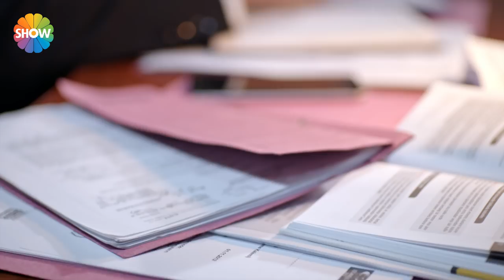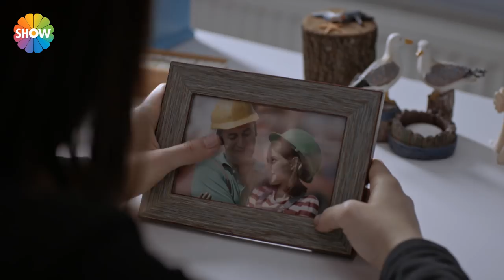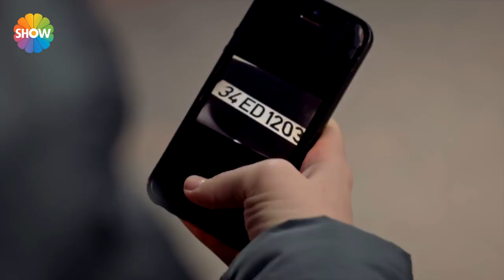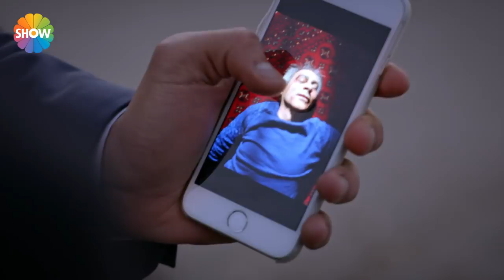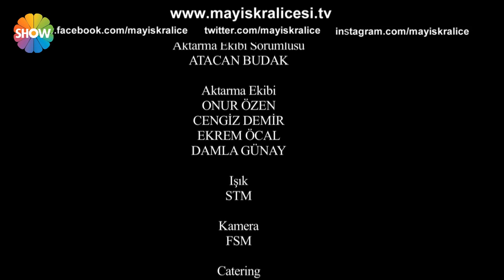Mayıs Kraliçesi 7.Bölüm ᴴᴰ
Mayıs Kraliçesi 7. Bölüm Özeti:  Öz kızını öldü bilen acılı anne Asu, kızının yaşadığını ve Nehir olduğunu öğrendiğinde büyük bir şok yaşar. Bu gerçeği öğrenir öğrenmez Nehir’e koşan Asu’yu büyük bir sürpriz beklemektedir. Asu ve Nehir’in kavuşma anında yaşananlar merak konusudur. Gerçekleri Asu’ya söyleyen Feryal, dayanamaz ve Nehir’e de öz annesinin Asu olduğunu söylemeye karar verir. Nehir, öz annesinin Asu olduğunu öğrendiğinde ne yapacaktır? Başsavcı Yiğit ve savcı Alper, bilim adamı Önder Atakan’ı öldürmek suçundan Sencer Aytekin’i tutuklamıştır. Sencer, sorgu esnasında Alper’e babası Celil’in katil olduğunu söylemiş, Alper’i köşeye sıkıştırmıştır. Alper, Sencer’i kurtarmazsa, Celil’in katil olduğunu ve Nehir’in babasını öldürdüğünü, başta Nehir olmak üzere herkes öğrenecektir. Alper’i çok zor anlar beklemektedir. Sencer gözaltından kurtulabilecek midir? Babasının Nehir’in babasının öldürmüş olması ve Sencer’in ağır baskıları sonucu son derece kötü bir psikolojiye giren Alper, Nehir’den ayrılmaya karar verir!

Yapım: Mint Prodüksiyon
Yapımcı: Birol Güven
Yönetmen: Korhan Bozkurt
Oyuncular: Yağmur Tanrısevsin, Ahmet Olgun Sünear, Samet Sırmalı, Hatice Aslan, Kazım Akşar, Erkan Taşdöğen, Burak Hakkı, Derya Şensoy, Serhan Onat, Süeda Çil, Cansın Özyosun, Selçuk Borak, Dorukcan Özgüler, Karel Sinem Gürtekin

Mayıs Kraliçesi her Salı akşamı saat 19.45’te Show TV’de!